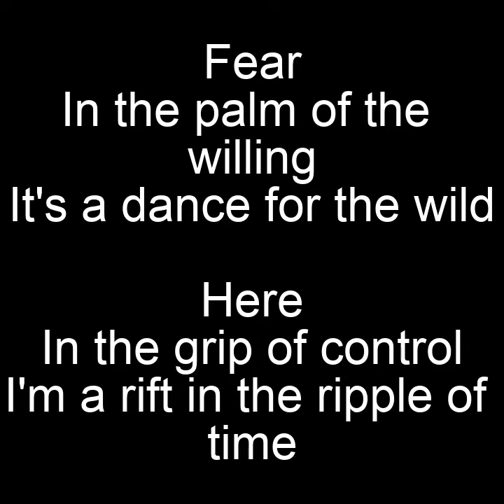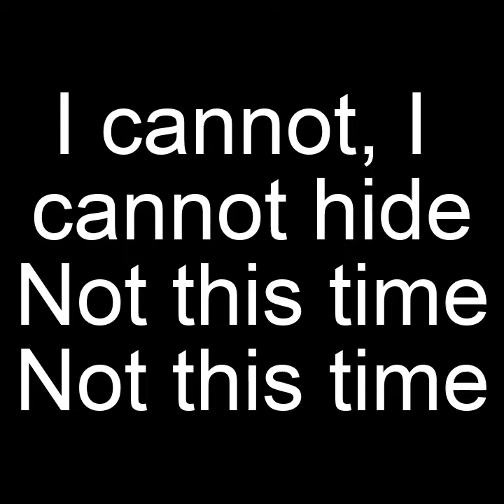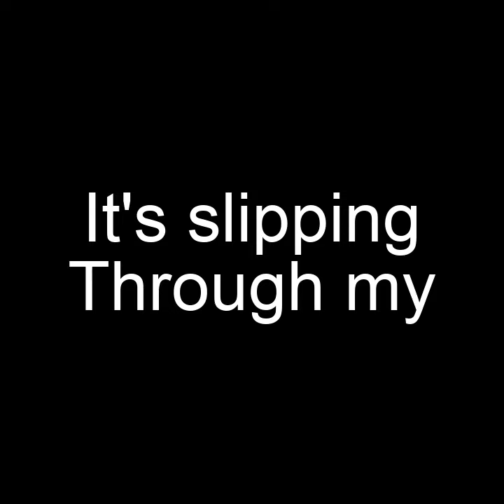Slipping - Hidden Citizens (FEAT Josh Bruce Williams) Lyrics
Lyrics video for Hidden Citizens - Slipping (FEAT Josh Bruce Williams).

Amazon Music